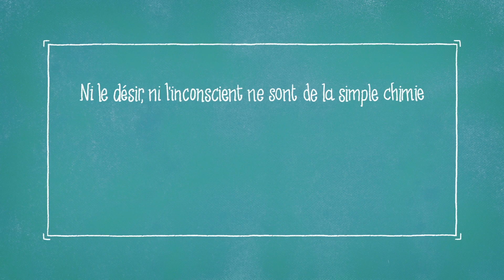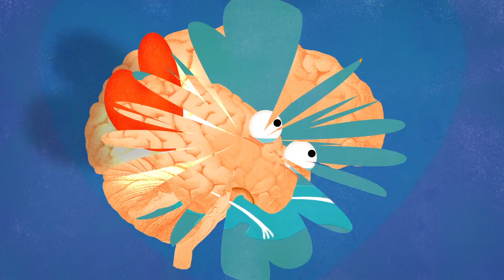Pourquoi l'amour rend aveugle ? - Sex Sci #01 - String Theory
Amour, coup de foudre ou coup de folie, vous vous êtes toujours demandé pourquoi l'amour rend aveugle (et même un peu bête !!!) ? Nous, on sait pourquoi. Découvrez la réponse en images !

EPISODE 1 : Pourquoi l’amour rend aveugle (et même un peu bête) ?

Le coup de foudre aurait lieu en moins de 0,2 secondes. On peut dire bravo le cerveau, chapeau le cerveau !
Lorsque l’on est ou tombe amoureux, le cerveau, lui, est ou devient drogué.

Douze zones du cerveau s’activent et sécrètent  tout un tas d’hormones :
De la dopamine (motivation), de l’endorphine (plaisir, euphorie), de la sérotonine (bien-être) et de l’ocytocine (attachement, voire fidélité, engagement et confiance).
Bref, ça décoiffe !
Ce cocktail explosif, non seulement inhibe les émotions négatives des concernés : Quand il me prend dans ses bras je vois la vie en rose…
Mais touche les circuits du cerveau impliqués dans le jugement la faculté de discernement, l’esprit
En somme, les hormones précitées diffusent des sensations agréables et inhibent ou annihilent simultanément les désagréables.
Conclusion : Voilà donc pourquoi l’amour est aveugle :
Le cerveau, autodrogué aux hormones, n’a plus toute sa tête.
L’amour, c’est la conséquence d’un cerveau sous drogue. La raison de ce pourtant très cérébral personnage est alors altérée. Notez d’ailleurs que les drogues agissent aux mêmes endroits du cerveau que l’amour.
D’où le chagrin d’amour aussi : Le cerveau, qui ne reçoit plus ces hormones du plaisir, est en manque.

En bref : L’amour est une drogue !

CREDITS

Avec :
Voix Off : Sandy Lobry

Ecrit par : Marine Nugeron
Animation : Laure Dorin
Montage Son/Sound Design: Nicolas Régent
Mixage: Nicolas Régent
Charte Graphique : Silicon Carne/Franck Sihabouth
Production Exécutive: La Dame de Cœur

EFFERVESCENCE LABEL

Produit par :Simone Halberstadt Harari et Laurent Robert Thibierge
Producteur Exécutif : Cyril Pennec
Directrice de production : Judith Naudet Baulieu
Chargée de production : Charlotte Pétin
Administration : Emmanuelle Le Roy Poncet / Stéphane Larquemin / Joséphine Deuil
Effervescence : Marie Djoudi / David Merceron / Valérie Bruneau

Partenariats : Yannis Kessal

Community Management : Silicon Carne

Remerciements : Jacques Diezi,  Département de pharmacologie et toxicologie de l'université de Lausane

STRING THEORY RECOMMANDE

L'amour est aveugle : Guide de survie des relations amoureuses
Osez réussir votre vie sexuelle